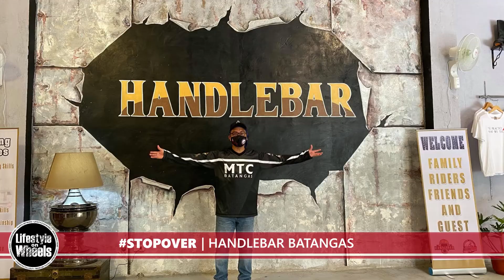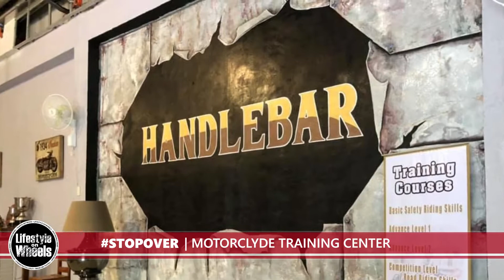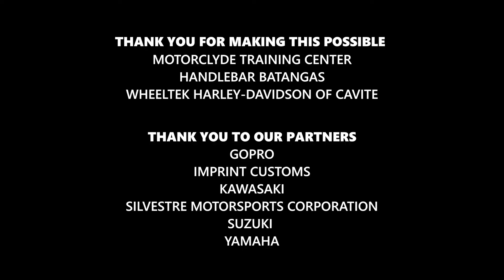MTC Handlebar Batangas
StopOver | It's been a year since this video was published on our FB We made a PushBack (throwback) and re-Visit MotorClyde Training Center Int’l and Handlebar Batangas Cafeteria, the new biker hub haven in Sto. Tomas City, Batangas, learn and experience a new concept of riding.

Follow MotorClyde Training Center and Handlebar Batangas' best at LifestyleOnWheels for your SafeRideJourney.